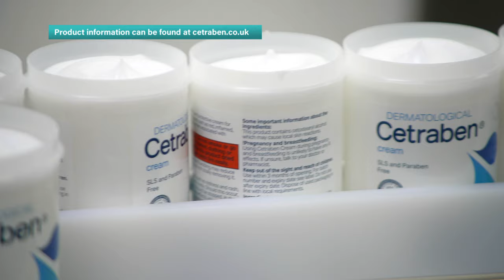More than Skin Deep - Thornton & Ross - Part 11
British Skin Foundation and ITN Productions Industry News launch a bespoke co-production to raise awareness and understanding of the different types of skin disease, the mental and physical scars to patients and the importance of research into the advancements of new treatments and cures.

For people living with dry skin conditions such as eczema or psoriasis, it can be a lengthy process to find the right treatment to manage conditions. Jon Gibson talks to Thornton & Ross to hear more about how they have been providing solutions for patients and Healthcare Professionals as one of the UK’s leaders in dermatology through their expertise and range of treatments.